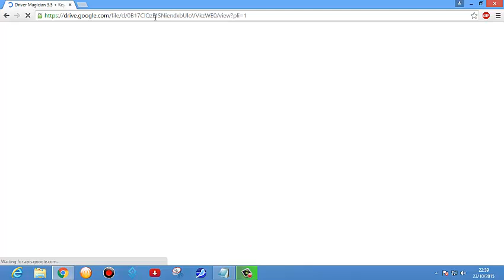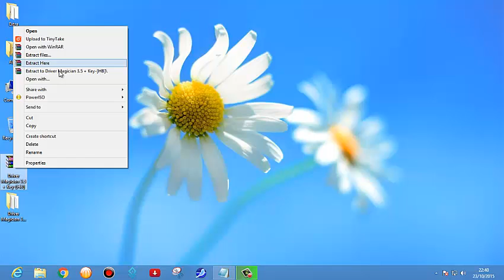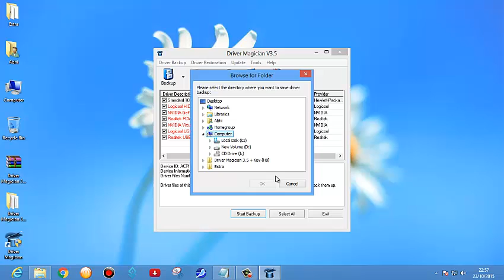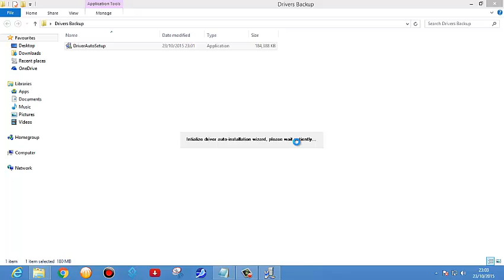TAKE BACKUP OF YOURS PC DRIVERS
In this video, I am going to show you how to take backup of your pc driver.